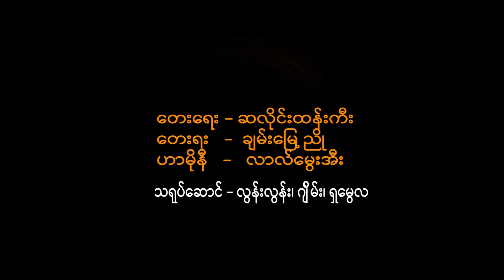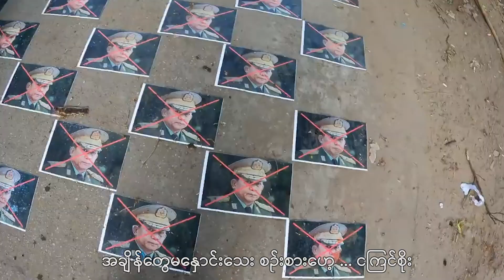ငကြင်စိုး - Chan Myae Nyo